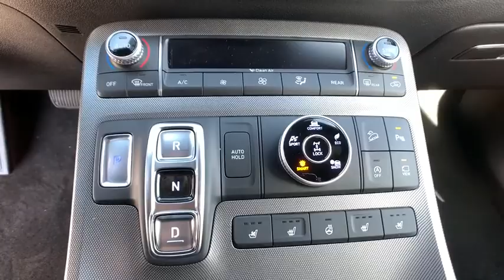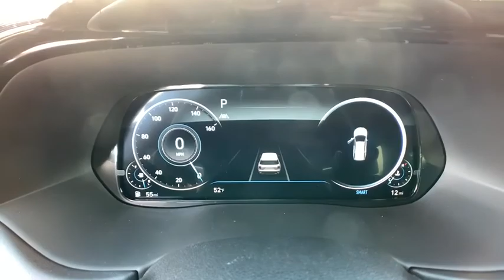2020 HYUNDAI Palisade Reno, Carson City, Northern Nevada, Sacramento, Roseville, NV LU105483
New 2020 HYUNDAI Palisade available in Reno, Nevada at Lithia Hyundai of Reno. Servicing the Carson City, Northern Nevada, Sacramento, Roseville, NV area
2020 HYUNDAI Palisade Limited AWD - Stock#: LU105483 - VIN#: KM8R5DHE9LU105483

NAV Heated Leather Seats 3rd Row Seat Sunroof TOW HITCH Tow Hitch Alloy Wheels All Wheel Drive Quad Seats. Limited trim BECKETTS BLACK exterior and BLACK interior. FUEL EFFICIENT 24 MPG Hwy/19 MPG City! READ MORE! KEY FEATURES INCLUDE: Leather Seats Third Row Seat Navigation All Wheel Drive Quad Bucket Seats Power Liftgate Rear Air Heated Driver Seat Heated Rear Seat Cooled Driver Seat Cooled Rear Seat Back-Up Camera Premium Sound System Satellite Radio iPod/MP3 Input Rear Spoiler MP3 Player Remote Trunk Release Keyless Entry Privacy Glass. OPTION PACKAGES: TOW HITCH. Hyundai Limited with BECKETTS BLACK exterior and BLACK interior features a V6 Cylinder Engine with 291 HP at 6000 RPM*. EXPERTS RAVE: Great Gas Mileage: 24 MPG Hwy. OUR OFFERINGS: Lithia Hyundai of Reno sells new Hyundais certified pre-owned Hyundais and used cars trucks and SUVs! We have excellent finance options as low as 0% on select models in addition to all avilable Hyundai incentives and rebates! We also specialize in second chance financing! We are located in Northern Nevada at 2620 Kietzke Ln. Our hours are Monday-Saturday 8: 30am - 8pm and Sundays 10am - 6pm. 100% customer satifaction is our priority! Price does not include $449 Dealer doc fee taxes and license fees. Price contains all applicable dealer incentives and non-limited factory rebates. You may qualify for additional rebates; see dealer for details.